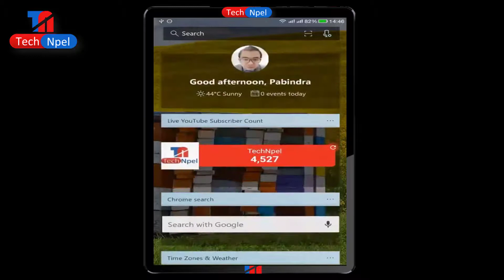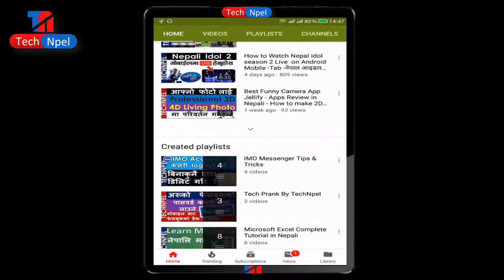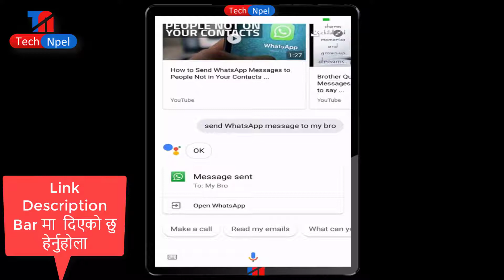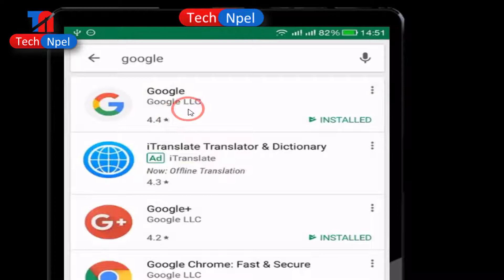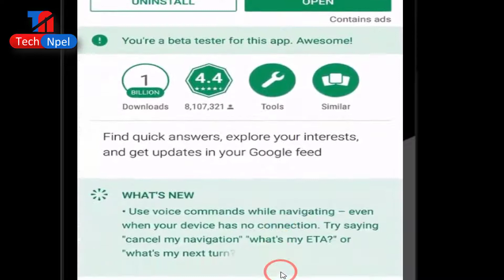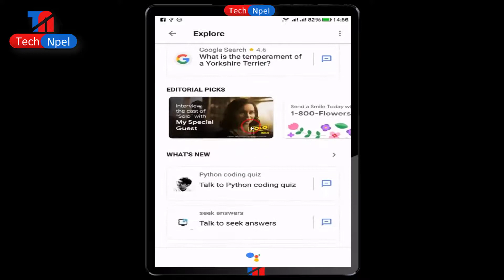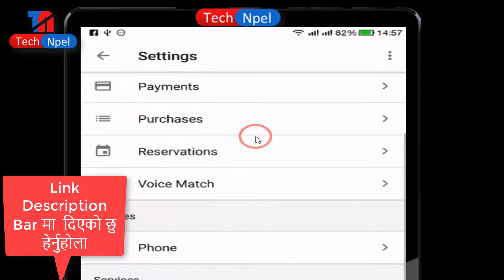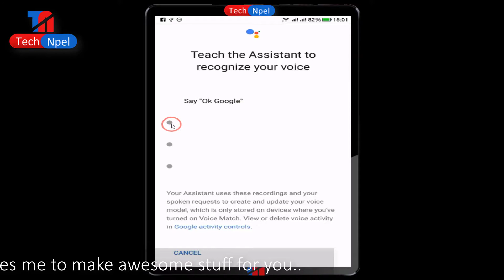How To Activate "Hey Google" And "Male Voice" On Google Assistant Updated [in Nepali]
How to install, Update and Active Google Assistant Hey Google and much more.

The Google app keeps you in the know about the things that you care about. Find quick answers, explore your interests and get a feed of updates on what matters to you. The more you use the Google app, the better it gets.

Search and browse:
– Nearby stores and restaurants
– Live sports scores and schedules
– Movies times, casts and reviews
– Videos and images
– News, stock information and more
– Anything that you’d find on the web

Personalised feed and notifications*:
– Start your morning with weather and news
– Get updates on sports, movies and events
– Track the latest stock market changes
– Get info and updates about your interests

Unstable connection?
– Google will automatically optimise results to improve loading on bad connections
– If Google cannot complete a search, you’ll get a notification with the search results once you regain connection

Software review | सफ्टवेयर को जानकारी को लागी
हाम्रो YouTube Support को लागी
पोर्टेबल सफ्टवेयर | Portable Software को लागी
Tech Confab | Tech कुराकानी को लागी

Knowing about computer कम्प्युटर को जानकारी को लागी